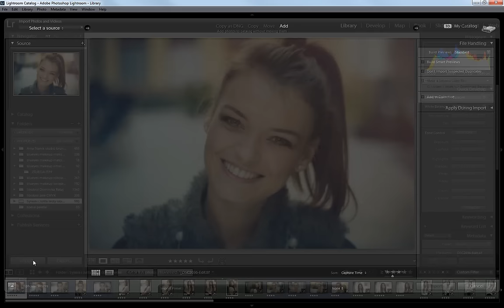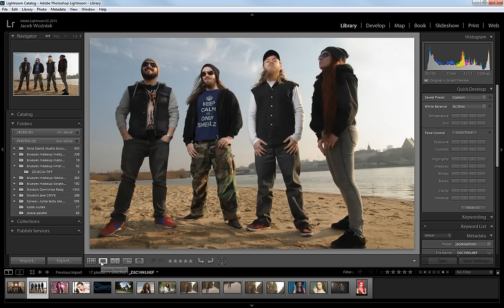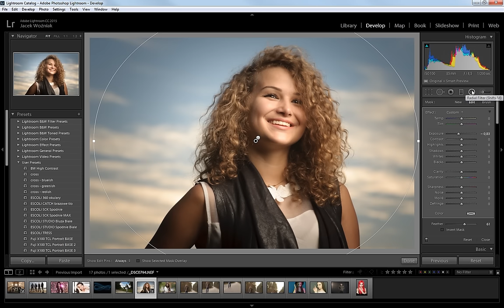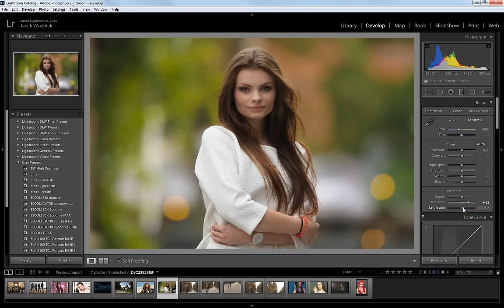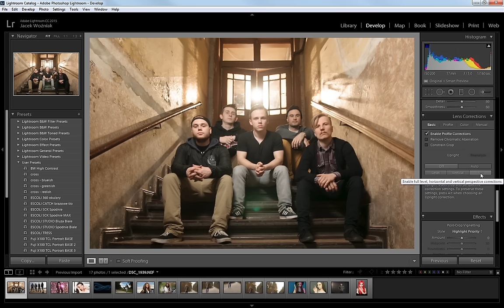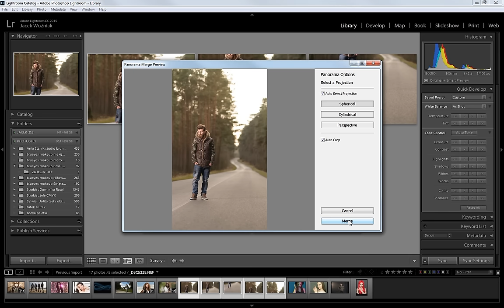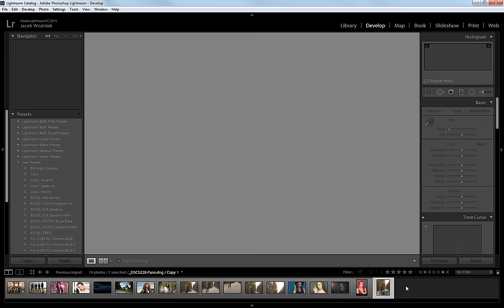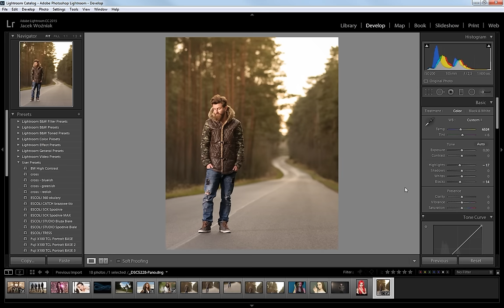004 Lightroom - wprowadzenie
Wprowadzenie do Lightrooma dla początkujących :)